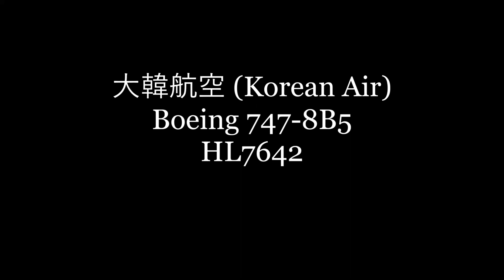✈✈ジャンボの-8がBランから離陸 大韓航空 (Korean Air)Boeing 747-8 HL7642Take-off☆Narita RWY16Ｌ 成田空港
Boeing 747-8B5
HL7642